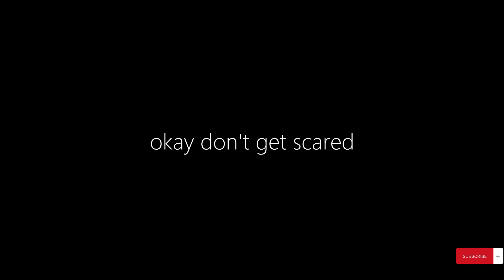Fivem torture room Interior & map for Roleplay | FiveM mlo shop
In your context, a "FiveM torture room MLO" is a custom modification for the FiveM multiplayer framework in Grand Theft Auto V (GTA V). Let's break down each component:

1. FiveM: FiveM is a modification framework for GTA V that allows players to create custom multiplayer servers with additional features and modifications beyond the official game's capabilities. It provides a platform for players to develop and join customized game modes, enhancing the GTA V multiplayer experience.

2. Torture Room: A "torture room" typically refers to a fictional location within a game or a role-playing scenario where players simulate or engage in various acts of torture. It's important to note that torture is a sensitive and controversial topic, and it is crucial to approach it responsibly and consider the impact it may have on players.

3. MLO: MLO stands for Multiple Levels of Detail, a concept commonly used in game development to optimize performance and manage the level of detail of 3D models. In the context of FiveM, an MLO refers to a custom model representing an interior or building within the game world. It allows players to enter and interact with detailed and realistic indoor environments, such as buildings, rooms, or other spaces.

Combining these components, a "FiveM torture room MLO" likely refers to a custom modification created for the FiveM framework in GTA V that introduces a simulated interior space or building representing a torture room. It's essential to exercise caution when engaging with content of this nature and consider its potential impact on players. Additionally, it's necessary to follow community guidelines and ensure that any content created and shared aligns with ethical standards and the game's intended purpose.